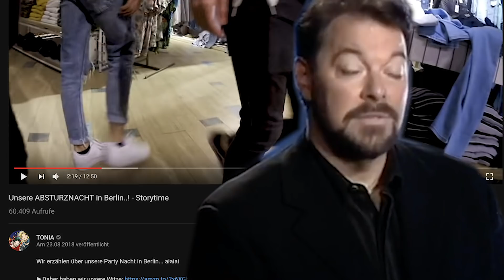ICH hab noch NIE..! - mit Danergy & Friends (Teil 1/2)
Willkommen zu einer neuen Folge ""Ich hab noch nie""..! Habt viel spaß!
Der zweite teil kommt am Sonntag. Schreibt aber gern in die Kommis wer der nächste Gast sein soll.

►Unsere Tattoos
►Unsere Hauptkamera
►Unsere Vlogkamera
►Daher haben wir unsere Witze
►Ein muss für den ""kleinen"" Hunger

-Liebe Grüße an unsere Eltern-

POSTFACH:

Toni Pirosa / Niacavaon
Postfach 19 04 53
50501 Köln